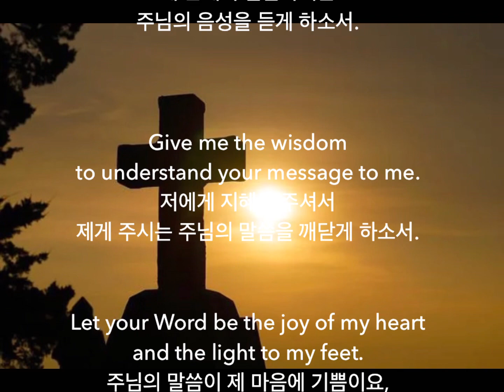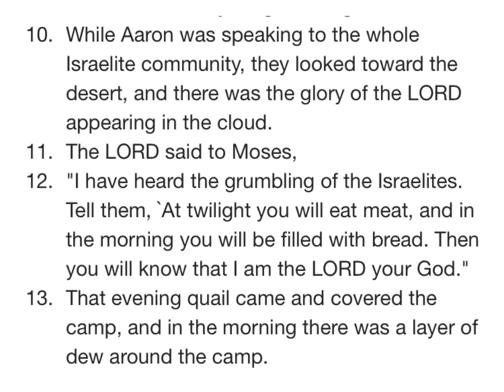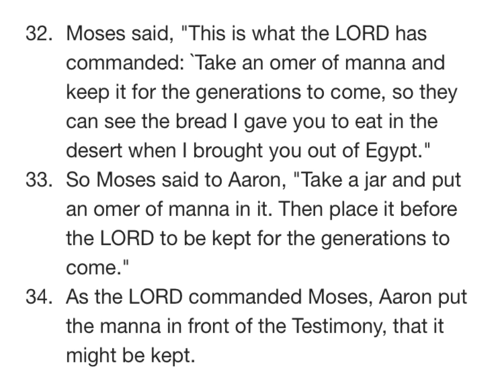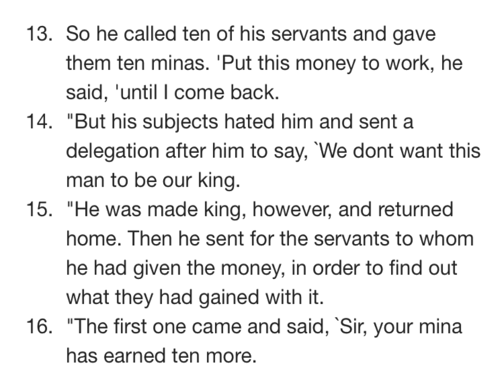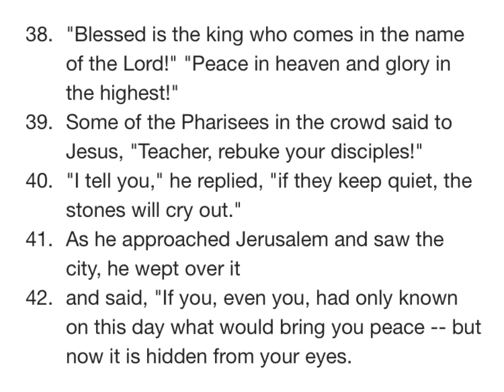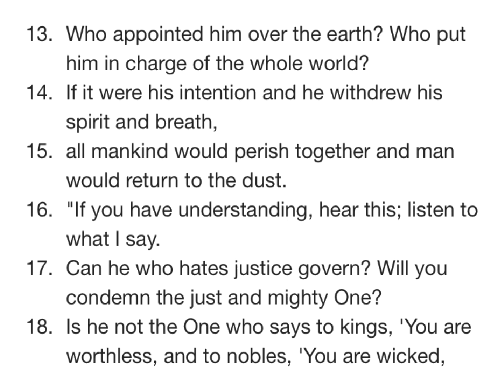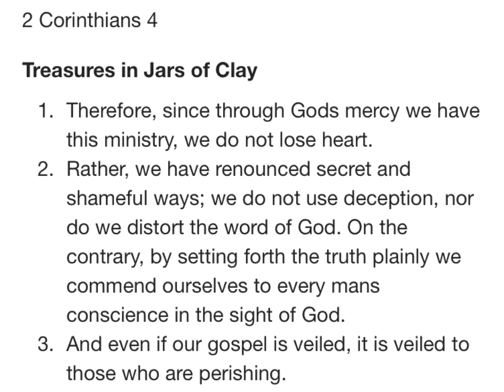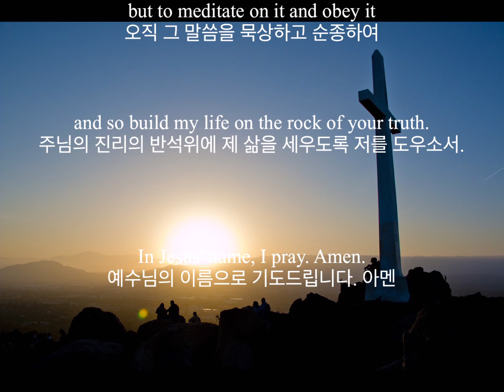M'CHEYNE BIBLE READING PLAN-64(맥체인성경통독):Ex출16, Lk눅19, Job욥34, 2Cor고후4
Bible Text: NIV 1984
Piano: Samuel Park
Video Editing: Kim's Lighthouse

[0:00] Day 64
[0:04] Prayer Before Reading
[0:40] Exodus 16
[5:24] Luke 19
[11:03] Job 34
[14:14] 2Corinthians 4
[16:39] Prayer After Reading